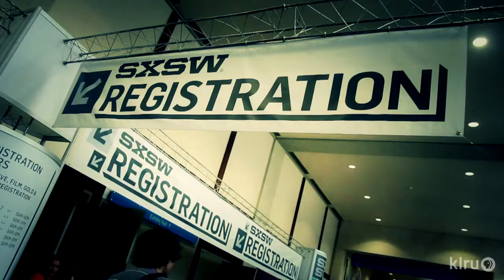SXSW FLASHBACK: THE TANTRUMS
Noelle Scaggs and Jeremy Ruzumna of Fitz and the Tantrums talk to us about their experiences at SXSW and what it's like to be one of the bands to get signed based on playing the festival.